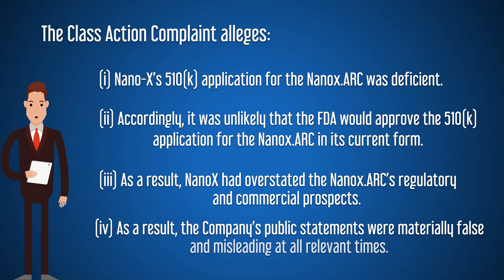$NNOX 💲💲 NNOX News Today (NNOX) NANOX Stock Investors Sue Nano-X Imaging Ltd [NANOX] Stocks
👉 December 6, 2021 Deadline $NNOX 💲💲 NNOX News Today (NNOX) NANOX Stock Investors Sue Nano-X Imaging Ltd [NANOX] Stocks

$NNOX and NNOX News Today

Investors, did you purchase shares of Nano-X Imaging Ltd. between June 17, 2021 and August 18, 2021?

Then you should be aware that a Class Action Lawsuit was filed on your behalf claiming securities fraud.

If you lost money trading NNOX, you may be eligible to recover your losses!

The Class Action alleges that:

Nano-X’s 510(k) application for the Nanox.ARC was deficient.

Accordingly, it was unlikely that the FDA would approve the 510(k) application for the Nanox.ARC in its current form.

As a result, NanoX had overstated the Nanox.ARC’s regulatory and commercial prospects.

As a result, the Company’s public statements were materially false and misleading at all relevant times.

So, Nano-X Imaging’s statements to shareholders such as yourself were materially false and misleading.

The deadline to participate as a lead plaintiff is strict, it is December 6.
You therefore have only until December 6th to petition the court for lead plaintiff status, and at no cost to you!"

To register, please click the link below before the December 6 deadline.
The Klein Law Firm is waiting to receive your information and provide you with further details on this case so we can assist you to fight for your rights.
There are no out-of-pocket costs to you!"

Your ability to share in any recovery does not require that you serve as lead plaintiff. You may choose to be an absent class member.
The Klein law firm prides itself as an advocate for shareholders’ rights and looks forward to assisting you, again with no out of pocket costs!"

You may be entitled to recover your losses and Klein wants to help you.  Our team looks forward to hearing from you.

Don't miss the deadline- there is no cost to you to submit your details and stay informed.

The Klein Law Firm is standing by to fight for your rights. We want to help you recover your losses.

Any prior results do not guarantee similar outcomes, and this video may be considered attorney advertising under the laws of your state.

_________________________Time Stamp ⏲️ ________________________
00:00 NNOX STOCK
00:08 Class Action Lawsuit
00:16 If you lost money trading NNOX
00:20 The class action alleges:
00:22 Nano-X’s 510(k)
00:27 Accordingly, it was unlikely that
00:34 As a result
00:39 As a result, the Company’s
00:45 So, Nano-X Imaging’s statements
01:50 Participation deadline
01:01 To Register
01:14 Your ability to share in any recovery
01:22 The Klein Law Firm

Videos that discuss $NNOX and NNOX News Today

Radiologist Analysis: NANOX Imaging - NNOX - Should You Invest? Dr. Cellini
NANOX -- Can It Go Back UP? Insider Selling? NNOX Stock Father 'N Son
NNOX Stock! NanoX Imaging LTD Stock Analysis! UNRIVALED INVESTING
Cathie Wood ARK Invest - Spotlight on $NNOX NanoX Imaging and AquaBounty $AQB ARK Invest Daily
What is Nanox Imaging Stock? Week 40 of 52 of Stock Roulette. Trendy Outdoorsman
WHY NANOX STOCK $NNOX PLUNGED🔥🔥🔥SHOULD YOU BUY $NNOX STOCK NOW? Mr. Money Geek

Looking for NNOX news? NNOX news prediction and NNOX news today stock information for shareholders, NNOX news daily and NANOX stock or ticker NNOX which references to Nano-X Imaging Ltd target which is for NNOX Ticker News this video discusses securities class action litigation and could affect Nanox review and NANOX Business forecast nasdaq 100 forecast and stocks to buy now, Nanox Imaging stock and NNOX Ticker is target for NANOX investment.